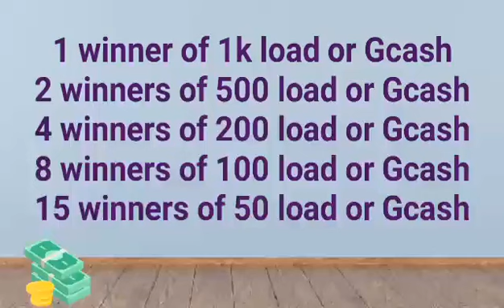Bon Voyage See you on August 15,2020 @ 9AM PHT\\Pa-angat & Awesome Prizes||GCash/Load/WH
SUPER PAANGAT PROGRAM with GCASH, LOAD and WH!

(PAANGAT PROGRAM 9AM PHT)

PAANO SUMALI?
1. Dikitan po si Andie Greg Gomez, hosts, and lahat na mga MAJOR SPONSORS.
2. Be present on August 15, 2020, 9AM.
4. Sa mga nilalapag na links sa mga hosts, lagyan ng Ayuda sa dulo. Ito po ang KEY para may chance kayong manalo at ma bunot.

See you on August 15, 2020, 9AM PHT. Abangan ang grand event na ito.